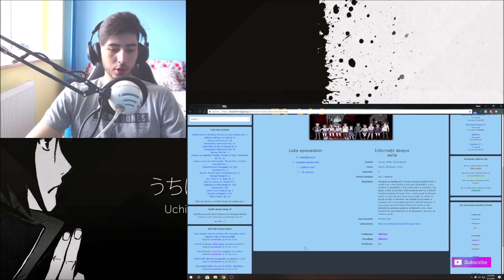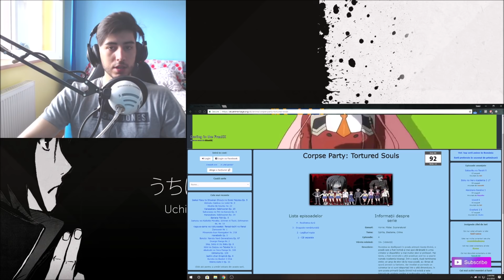FINAL! Anime Horror "Corpse Party" 👻 - Reactie Ep.4 👻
➤➤I react to and discuss episode 4 of Corpse Party Tortured Soul
➤➤I do not own this anime, i just react.